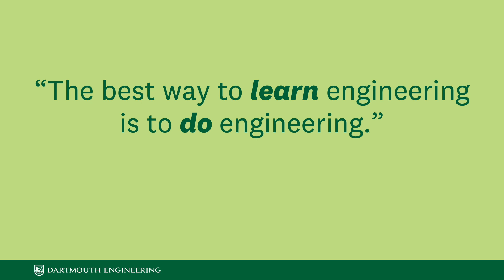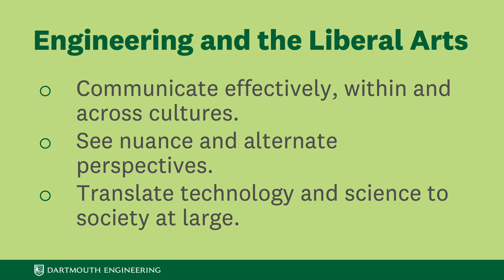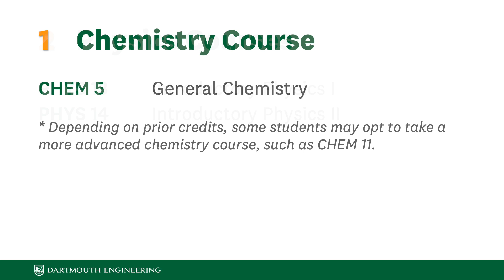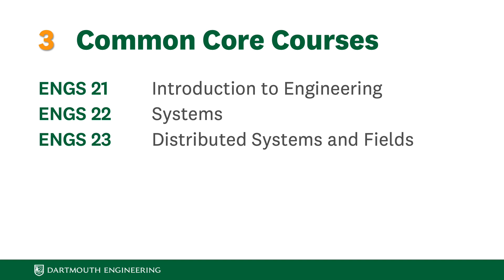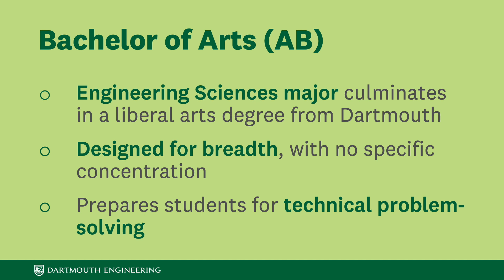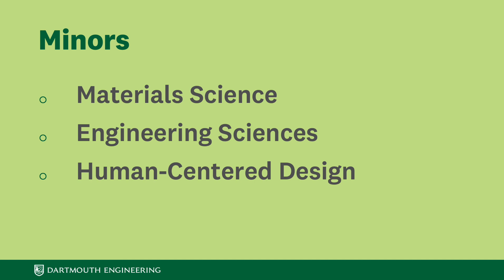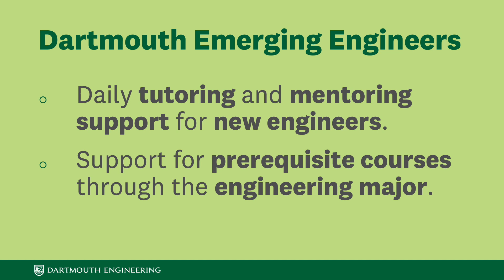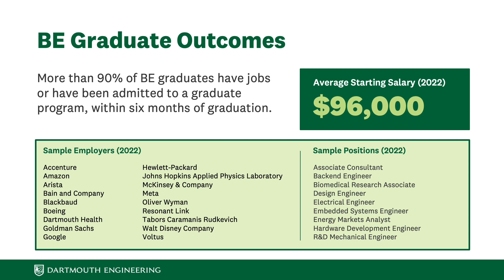Info Session: Engineering at Dartmouth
Professor Douglas Van Citters details the many pathways for studying engineering at Dartmouth as an undergraduate — from majors to minors, prerequisites to core engineering requirements, to life after graduation, and more.